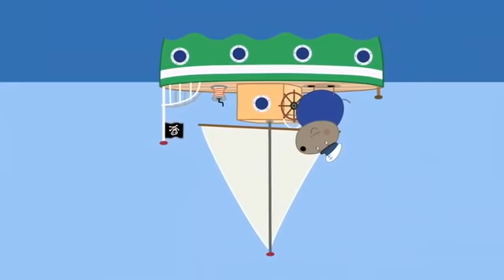Peppa Pig's Fun Time with Animals | Kids TV and Stories